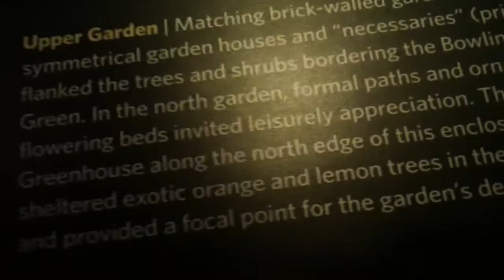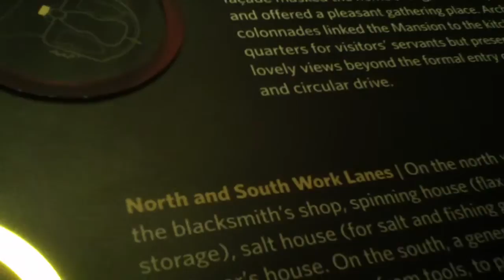Reagan Library 289